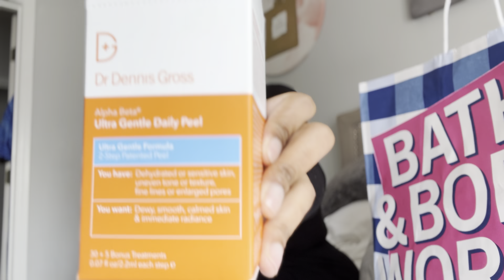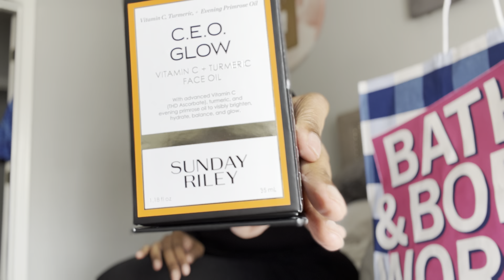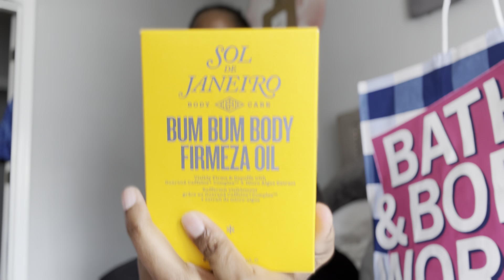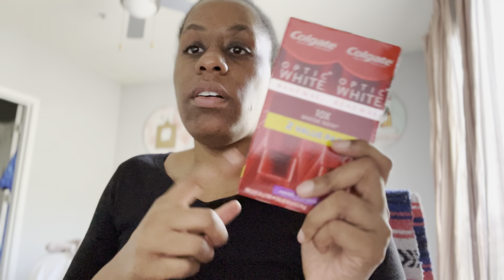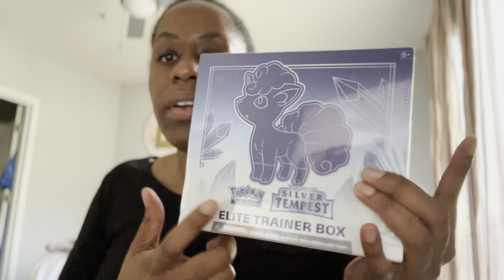Vlog 91: Chit Chat* Speak Life * Sephora Spring Selfcare Haul * Bath & Body Works Haul* Amazon Haul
Thank you soooo much for watching this video...I appreciate the support.

Hey, Y'all, It's Meoshia! How are Y'all Doing Today!? Thank you for visiting my channel. I'm a mother of 3 and work a full-time remote job. I want to share how I juggle my world: work, kids, pescatarian recipes, lifestyle& beauty, and inspire and motivate others to keep pushing! We got this!! Now, Imma needs you to tell ya mamma and them, cousin and them, your sister and them, your brother and them!! Please tell ya friends and foes. Please tell everyone you know to come holler at Ya Girl, Meoshia, about a recipe or a video. Oh, and don't forget your neighbors and co-workers! I appreciate the love!

 Pray the Lord to bless and keep you until my next video!

@meoshiasworld on Instagram